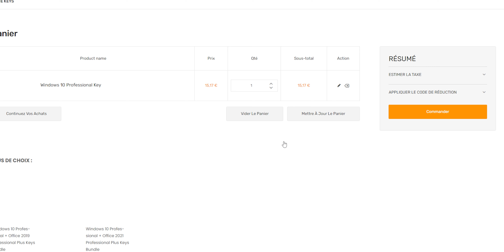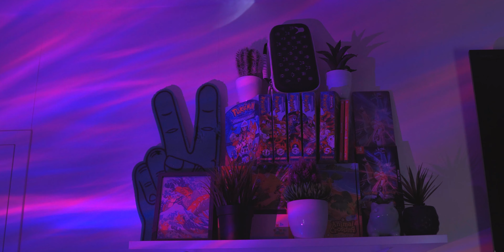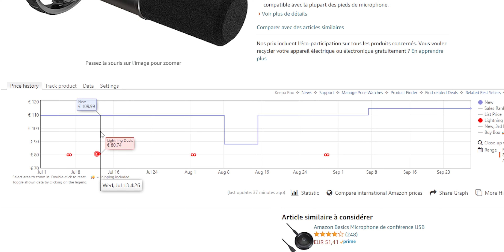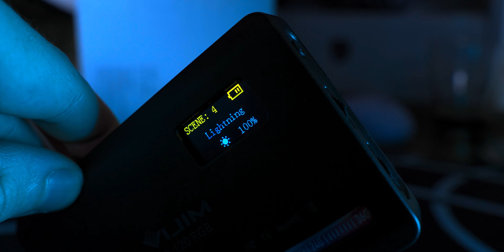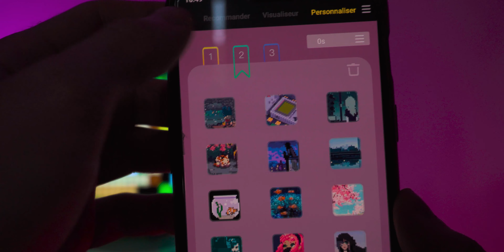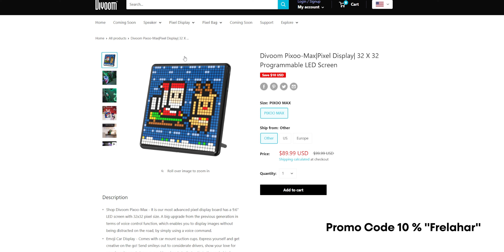7 Objets Tech Cool Peu COMMUN Pour son Setup ! #1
🛒 Liens :

- Support Souris
🔹Support Alternative
- Astronaute LED
- K658 Fifine Microphone
- Panneau led
- Tournevis électrique
🔹Tournevis seul
🔹Tapis aimanté
🔹Range vis

- Appareil Photo
- Carte SD 128 Go
- Mon Micro
- Lumière Principale
- Lumière Secondaire
- Lumière d'arrière plan

(Je touche une commission sur chaque commande, ce qui supporte énormément la chaîne)

🎶 Musiques que j'utilise (30 Jours gratuit)

📝 Chapitres de la vidéo :

- 00:00 | Intro
- 01:31 | Sponso Time
- 01:53 | 1er produit
- 03:40 | 2ème produit
- 05:15 | (Alternative au 2ème)
- 06:39 | 4ème produit
- 09:40 | 5ème produit
- 13:54 | 6ème produit
- 15:45 | 7ème produit
- 18:00 | Outro